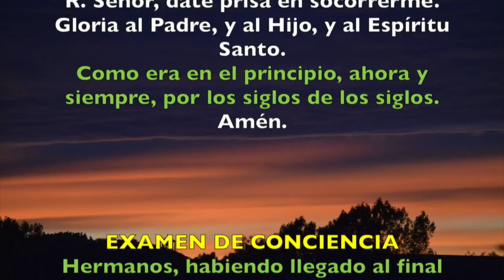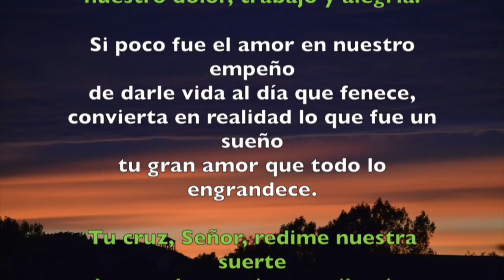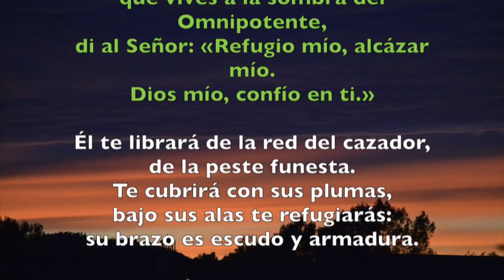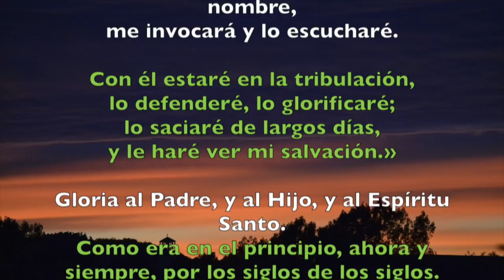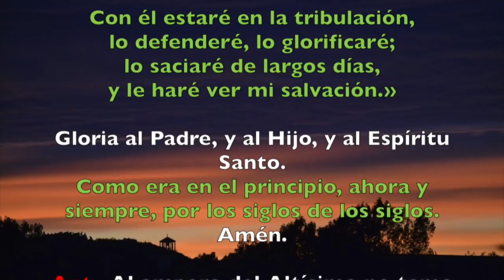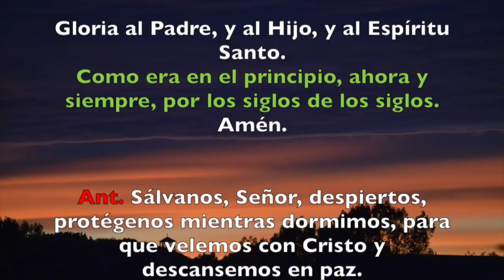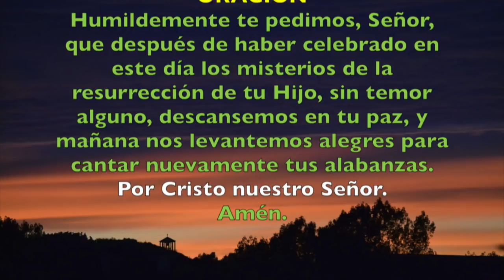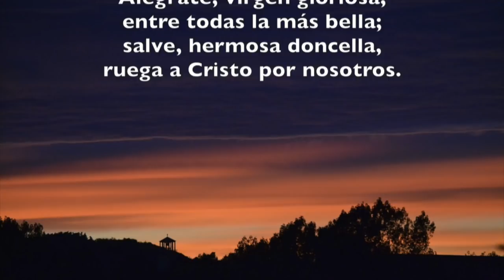Oración de la noche (Completas), DOMINGO 15 DE JULIO | Padre Sam